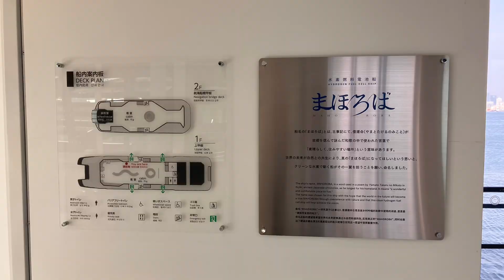水素燃料電池船まほろば特別航路乗ってみた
大阪関西万博に合わせて登場した乗り物、水素燃料電池船まほろば
水素と酸素のみを利用し、運航時のCO2排出量がゼロであり、エンジンの振動や燃料のにおいもなく快適な船
普段は火金土にユニバーサルシティポートと夢洲桟橋を結んでいるが、期間限定の特別航路に乗船
値段は高めだが、知名度が低く空いているので一度は乗船してみてはいかがでしょうか